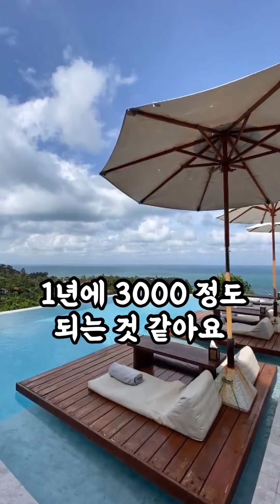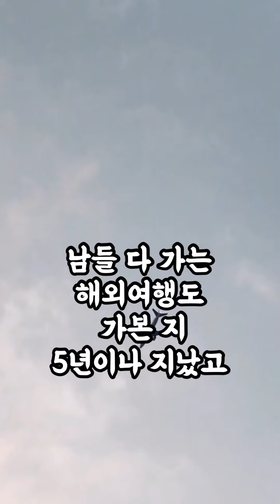남편이 돈 많이 쓴다고 뭐라고 하네요